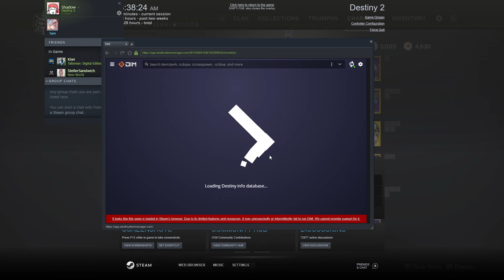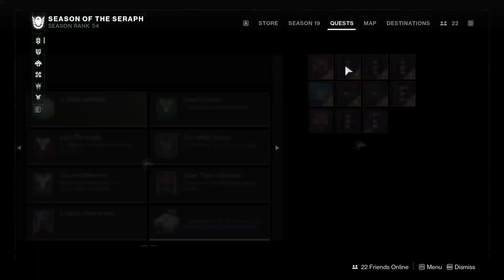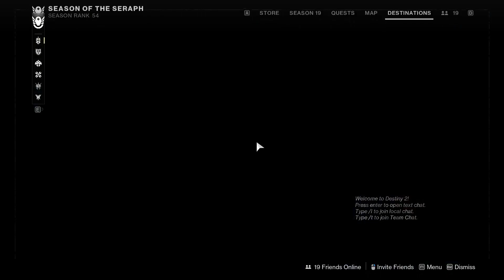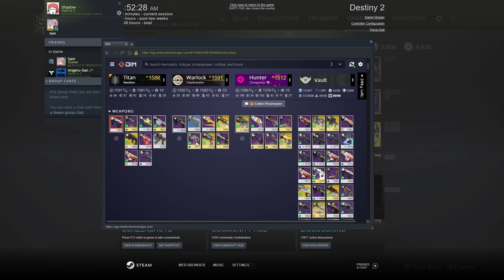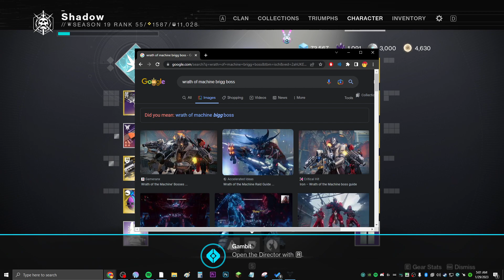4am destony tue moment